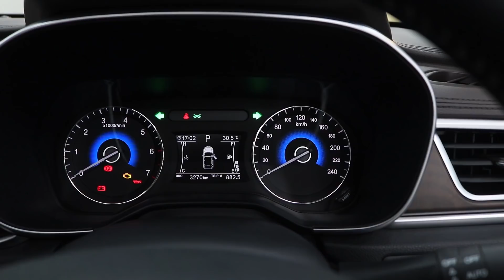MG HS vs GFSK Glory 580 Pro | Detailed Comparison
These SUVs are available on Sehgal Motors Rawalpindi. They deal in all kinds of luxury cars heavy bikes and Japanese cars. If you want to purchase any imported car or heavy bike, and all kind of Car Accessories. You can contact Sehgal Motors on following address.
148/4-a sehgal plaza murree road saddar rawalpindi cantt,basment Ufone headoffice.
Rawalpindi, Punjab, Pakistan 46000.

Sep - 04